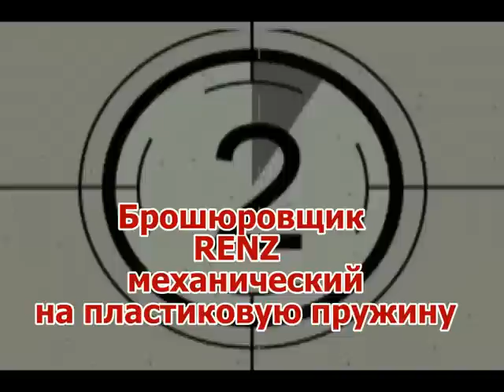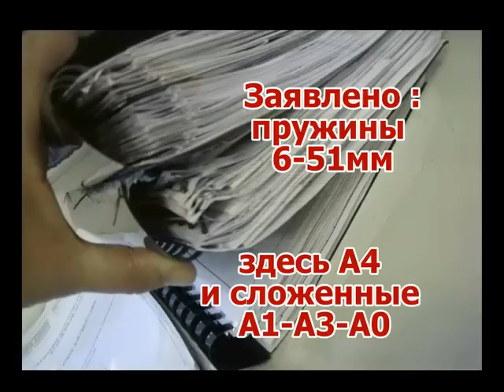Сшиваем листы Брошюровщик connect sheets YURY BASHKIN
Сшиваем листы Брошюровщик connect sheets